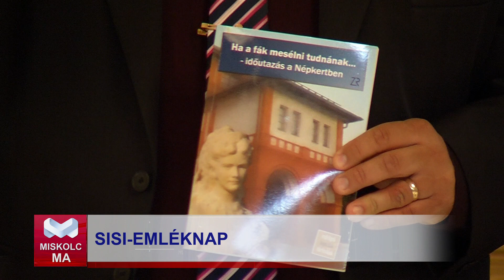Miskolc Ma 2024.06.13.: Sisi emléknap a Vigadóban